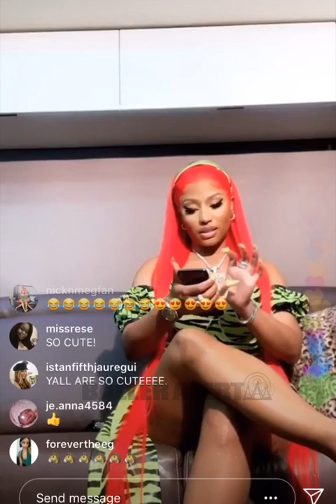Nicki Minaj and Megan Thee Stallion Hot Girl Summer Video Set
Watch Megan Thee Stallion and Nicki Minaj drive the boat and twerk on Live, on the set of their new song, "Hot GIrl Summer."

To watch all of our exclusive content, be sure to download our Baller Alert TV app!